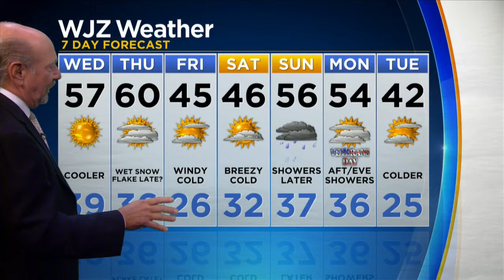Wednesday Morning Weather With Marty Bass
A lot of sunshine, but a little cooler than yesterday. High's in the upper 50's.